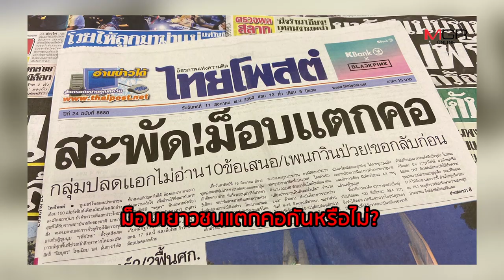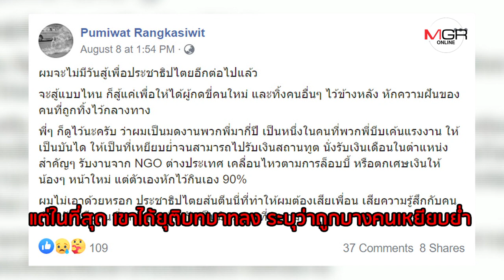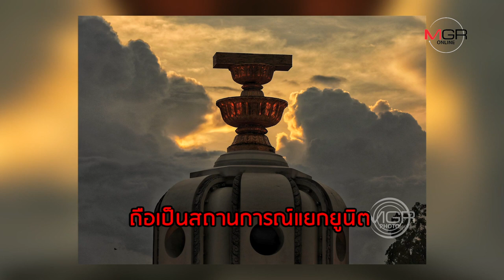“ม็อบเยาวชน” แพแตกหรือแยกยูนิต?